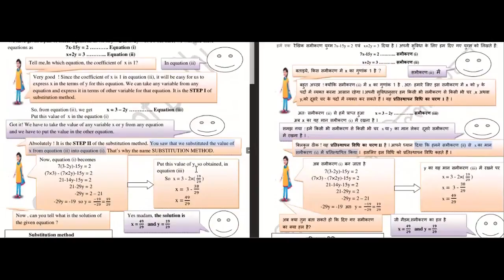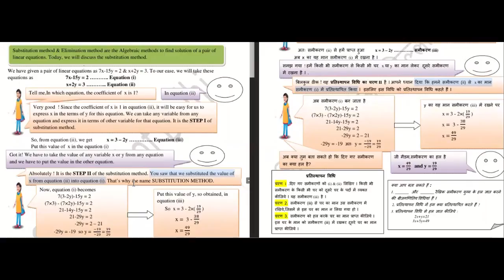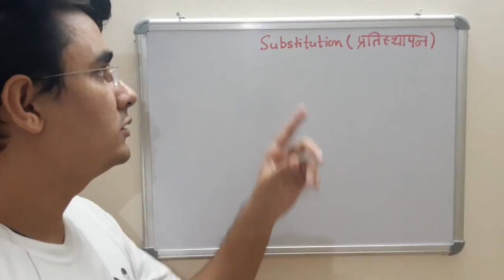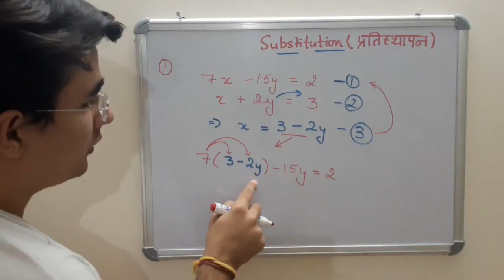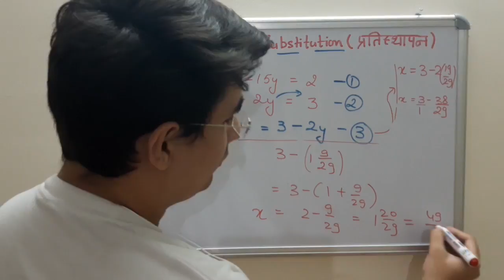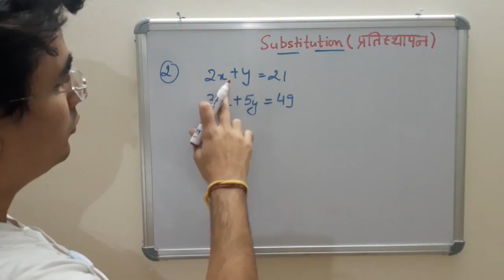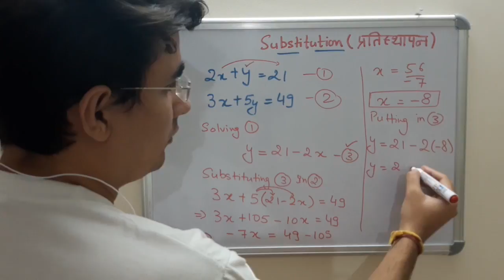27th July Class 10th DOE worksheet Maths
27th July Class 10th DOE worksheet Maths